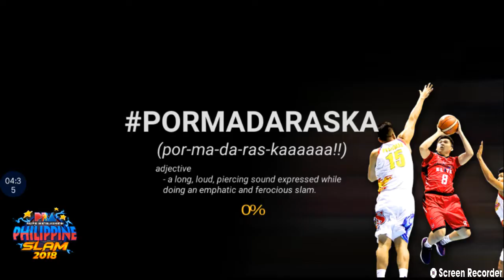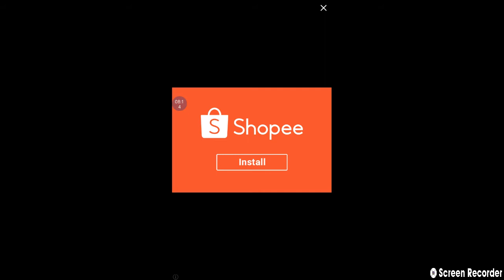PBA Games mod APk,, unlimuted coins and gems